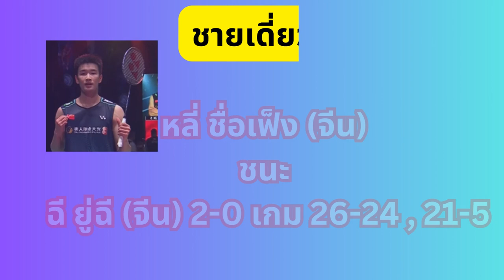สรุปผลแบดมินตัน 'ออล อิงแลนด์ 2023' รอบชิงชนะเลิศทุกประเภท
หญิงคู่ : คิม โซยัง & กอง ฮียอง (เกาหลีใต้) ชนะ เบ็ค ฮานา & อี โซฮี (เกาหลีใต้) 2-0 เกม 21-5 , 21-12

คู่ผสม : เจิ้ง ซีเว่ย & หวง ย่าเฉียง (จีน) ชนะ โซ ซุงแจ & แช ยูจุง (เกาหลีใต้) 2-1 เกม 21-16 , 16-21 , 21-12

หญิงเดี่ยว : อัน เซยอง (เกาหลีใต้) ชนะ เฉิน ยู่เฟย (จีน) 2-1 เกม 21-17 , 10-21 , 21-19

ชายคู่ : ฟาจาร์ อัลเฟี่ยน & มูฮัมหมัด ริอาน อาเดรียนโต้ (อินโดนีเซีย) ชนะ โมฮาหมัด อาซาน & เฮนดร้า เซนเทียวาน (อินโดนีเซีย) 2-0 เกม 21-17 , 21-14

ชายเดี่ยว : หลี่ ชื่อเฟ็ง (จีน) พบ ฉี ยู่ฉี (จีน) 2-0 เกม 26-24 , 21-5